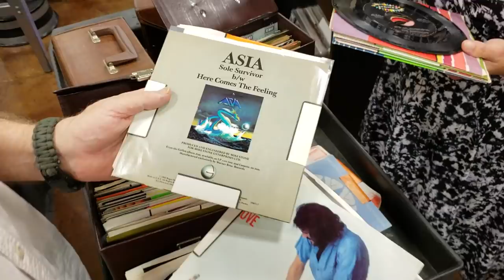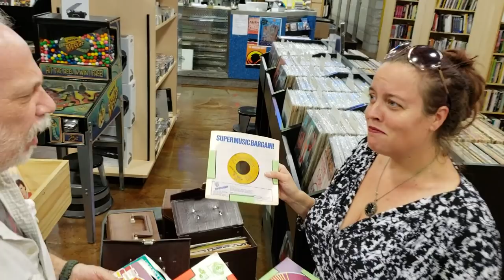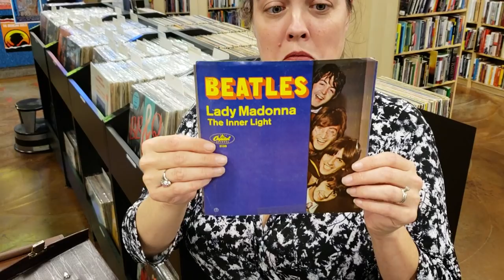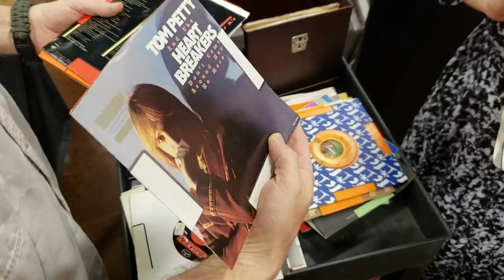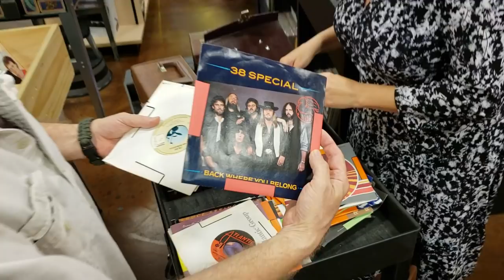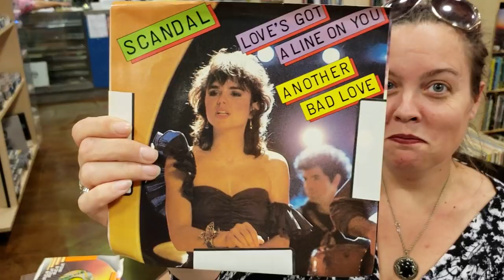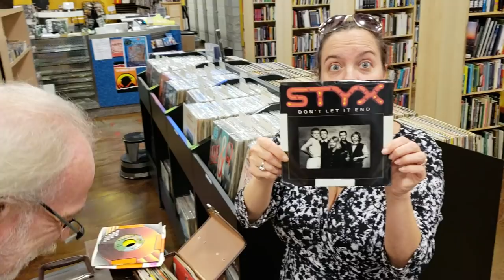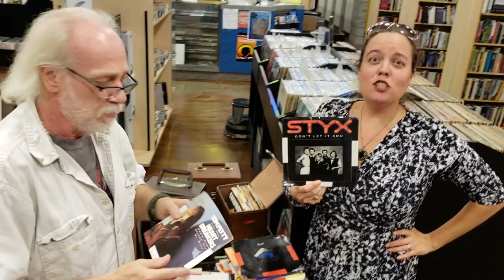Mystery Box of 45 rpm Vinyl Records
What's your Favorite 45 from this Box?

It's not to often we show 45 rpm vinyl records. What better way to show them to the vinyl community than a Mystery Box?

1200 US Highway 22 East, Spc 627